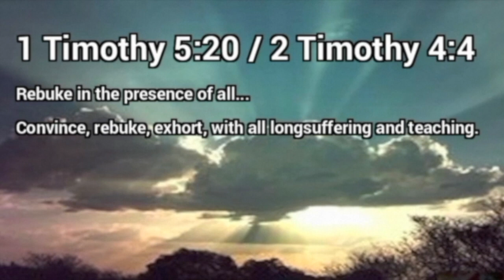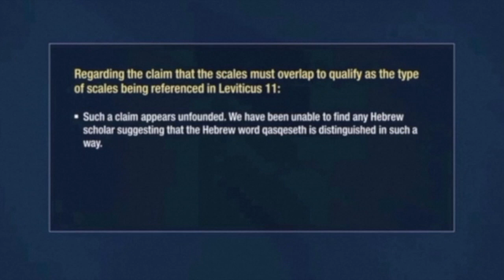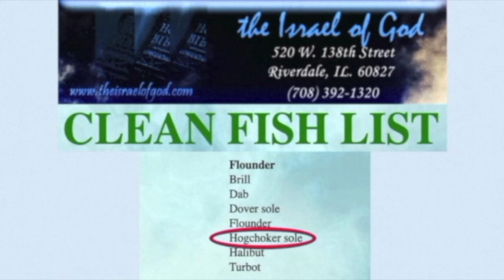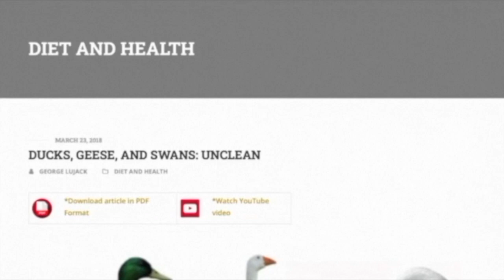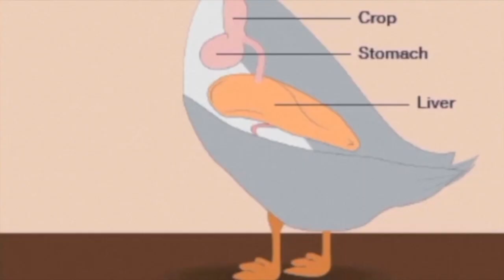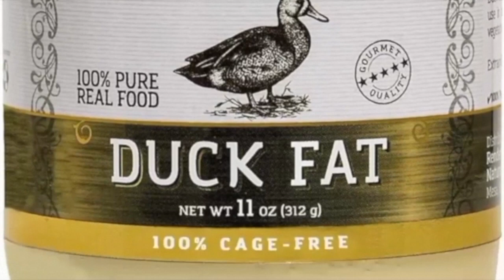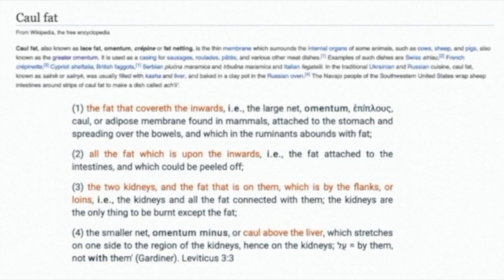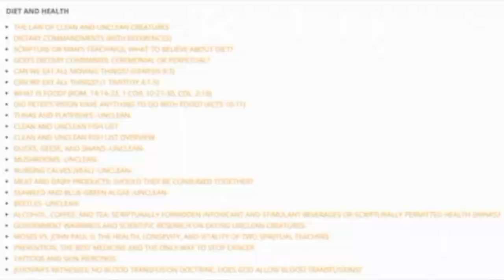119 Ministries' Jon Sherman and Teacher Eric Robinson REBUKED!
"119 Ministries' Jon Sherman and Teacher Eric Robinson REBUKED!," written, produced, and narrated by George Lujack of Scripture Truth Ministries. In this video presentation, Scripture Truth Ministries defends its position that tuna fish, mushrooms, and ducks are unclean.